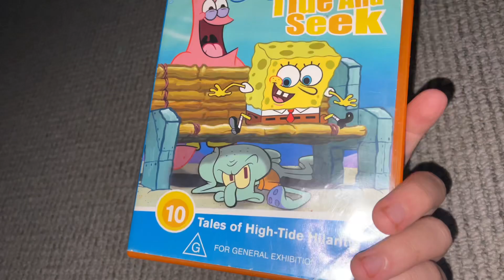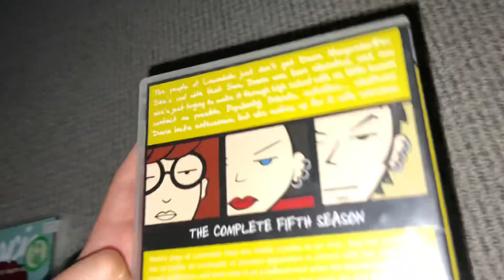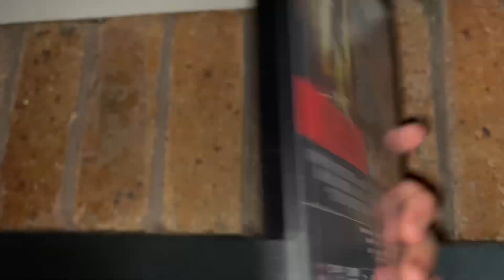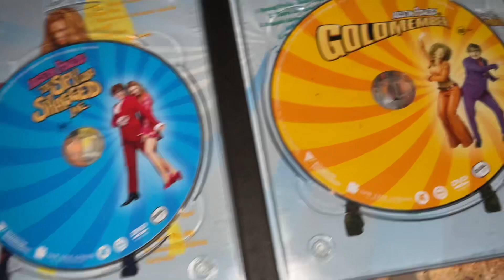Dvd pickups - November 2022